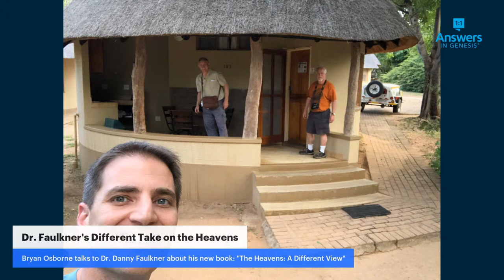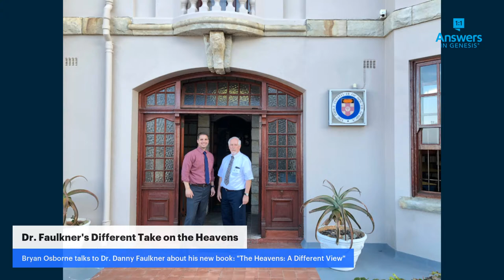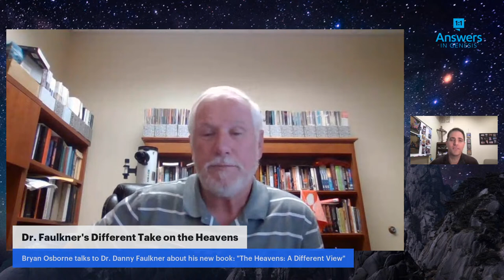Dr. Faulkner's Different Take on the Heavens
The universe is so vast; it will take your breath away. Only an all-powerful, imaginative Creator could make something so immeasurable, complex, and orderly. "The Heavens: A Different View" gives us a glimpse of God’s majesty revealed in His creation.

Join Bryan Osborne as he chats with Dr. Danny Faulkner about his new book, "The Heavens: A Different View".